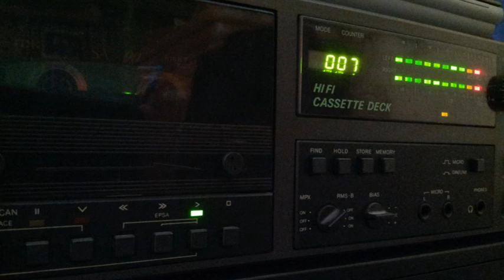[Tape 588] Happy Hardcore Mix 1996 [side B]